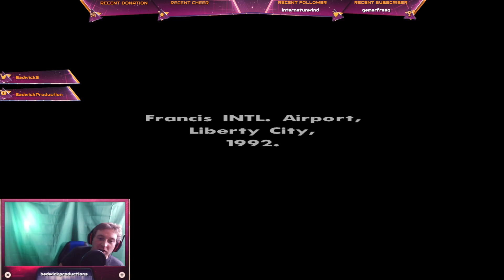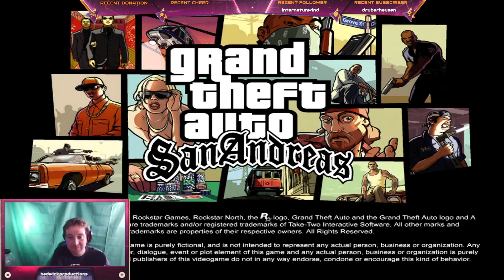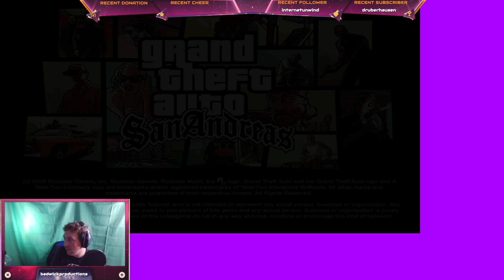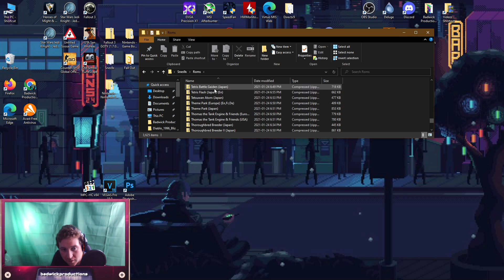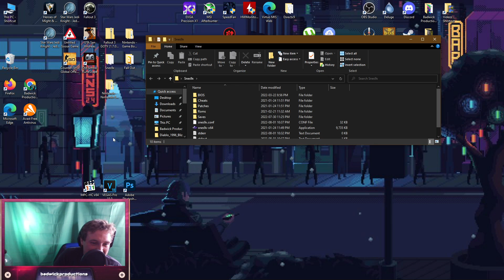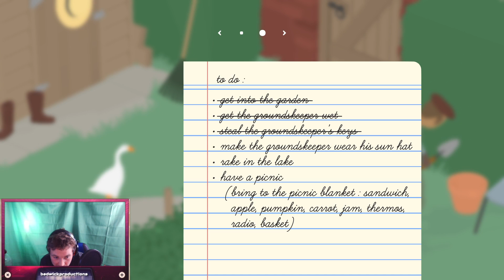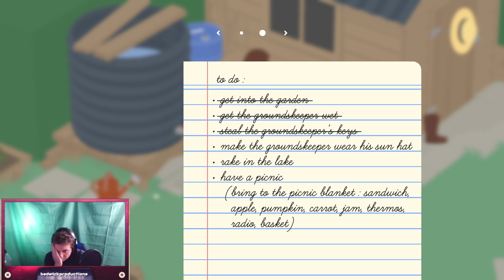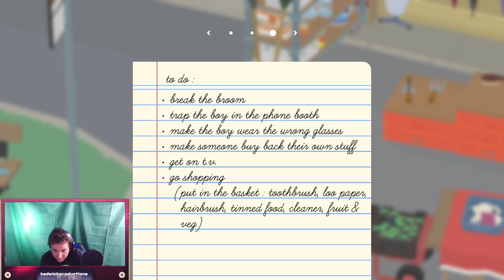Badwick endeavors to play games without them crashing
I tired ton play GTA  san andreas but every time I crashed in the game my PC crashed in irl!